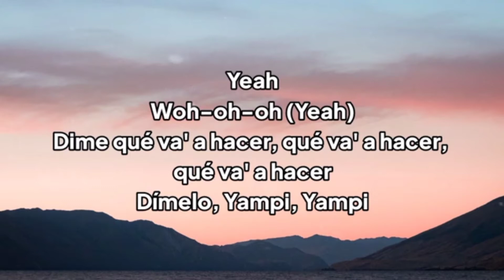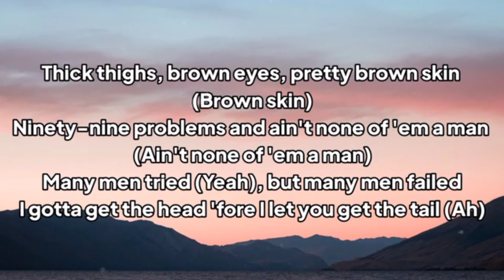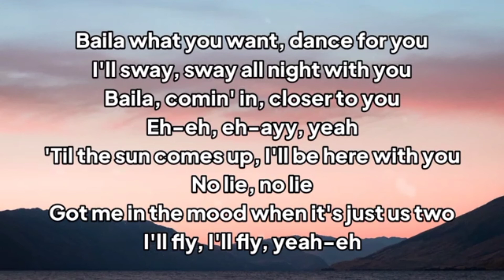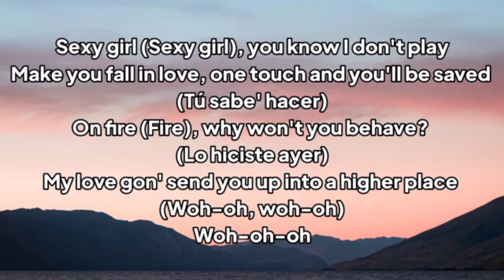SG,Cover by.Me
so this is the karaoke